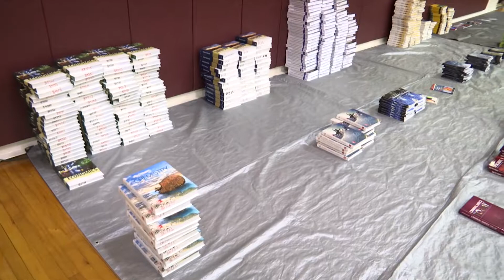North Marion High School Textbook & Chromebook Returns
With the school year coming to an end, students are flocking back to their schools to return their borrowed textbooks and Chromebook laptops. For more information on your schools return procedures, contact them directly, or go to MarionSchools.net